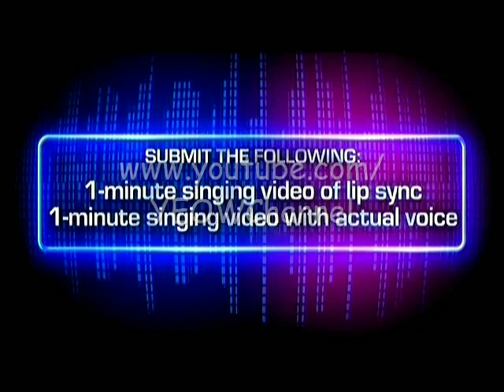A2Z - Continuity to Miss Universe [15-JAN 2023]